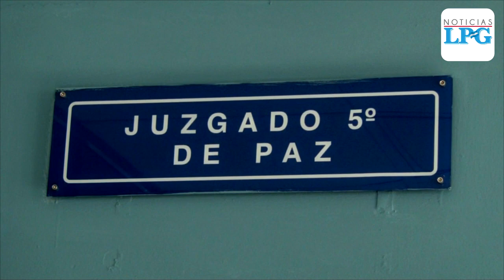Estas son las seis personas capturadas vinculadas al caso Funes